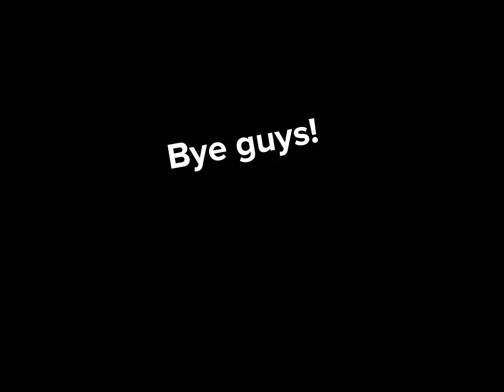So This Is How To Win *ALOT* Of Wins In A Day… (ROBLOX Bedwars)